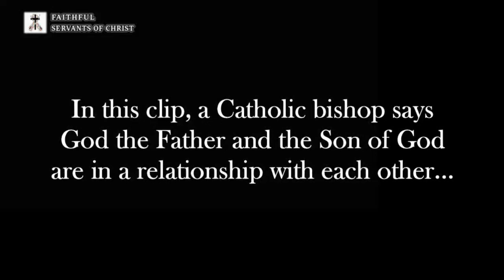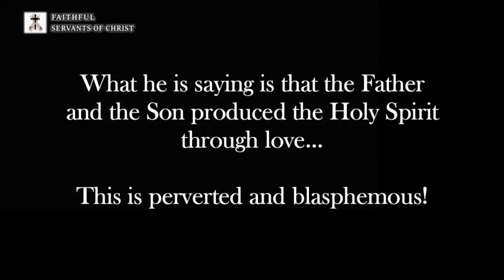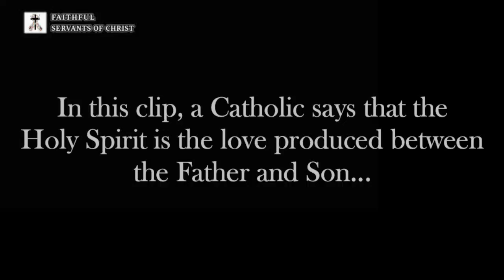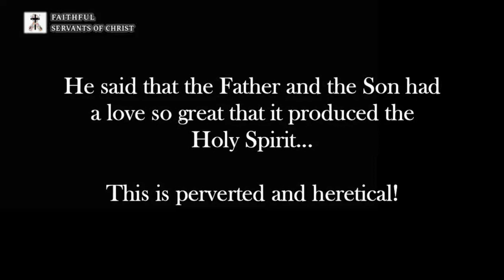The Perverse Union Of The Pagan Catholic Trinity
Roman Catholic teaching on the Father, Son, and Holy Ghost is super perverse.